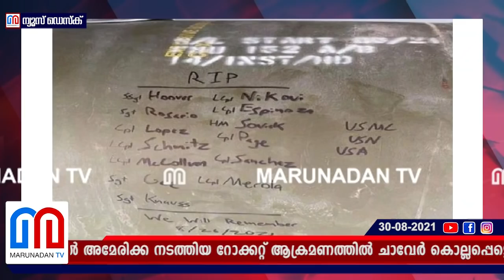അമേരിക്ക അയച്ചറോക്കറ്റില്‍ സൈനികരുടെ പേരുകള്‍ I US-Afgan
ഇന്നലെ കാബൂളില്‍ അമേരിക്ക നടത്തിയ റോക്കറ്റ് ആക്രമണത്തില്‍ ചാവേര്‍ കൊല്ലപ്പെട്ടെന്ന് അവകാശവാദം. റോക്കറ്റില്‍ കാബൂളിലെ റോക്കറ്റ് ആക്രമണത്തില്‍ കൊല്ലപ്പെട്ട സൈനികരുടെ പേരുകളും